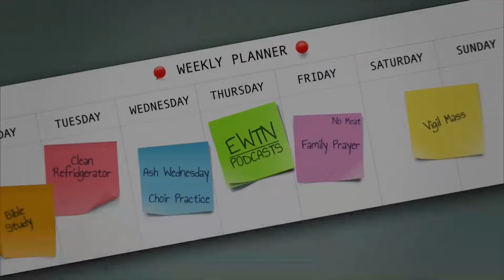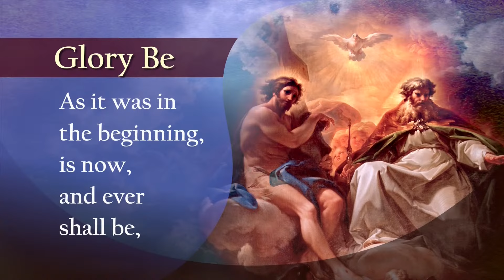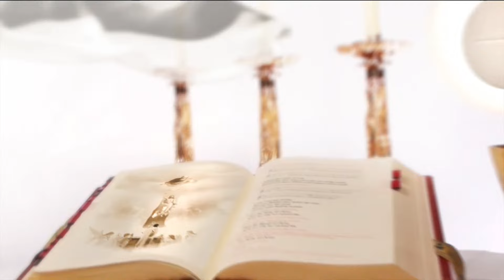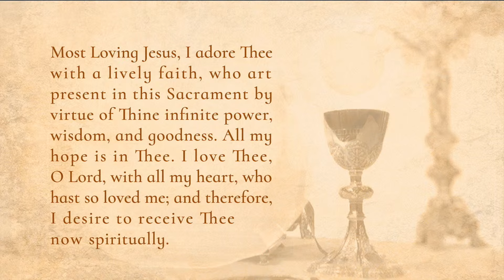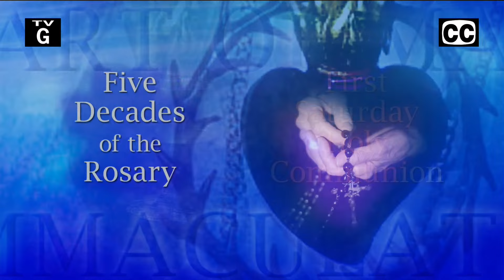Catholic Daily Mass - Daily TV Mass - April 6, 2024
Starting at 8 a.m. ET on EWTN: Holy Mass on Saturday, April 6, 2024 - Saturday within the Octave of Easter